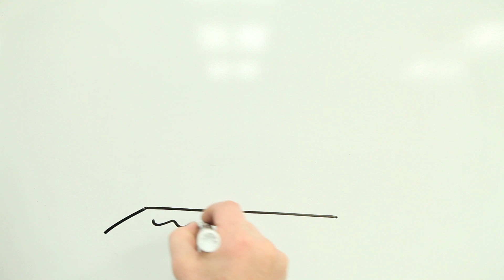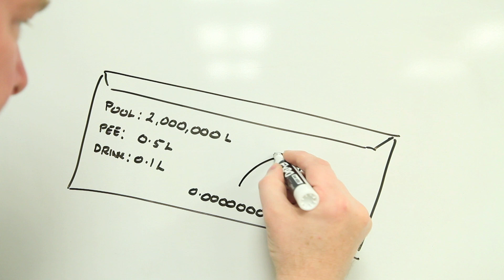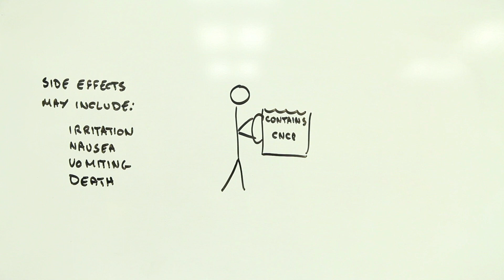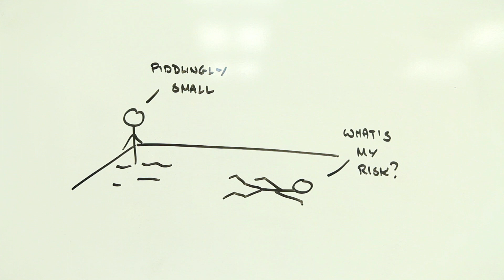Is swallowing pool-pee bad for your health?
How much of someone else's pee could you be swallowing while taking a swim?  And is it dangerous?

This week, Risk Bites takes on the terribly important topic of peeing in swimming pools.  Surprisingly, beyond the yuck factor of drinking someone else's urine, there is a more serious hazard -- production of cyanogen chloride from the reaction between uric acid and chlorine.  To find out whether you should be worried about this -- watch the video!  And as usual, please check out the resources below, and join the conversation in the comments.

The Risk Bites Team:
Andrew Maynard
David Faulkner
Alyssa Berry

Additional Reading
Urine + chlorine may equal health risks at pools.  Environmental Health News, March 6 2014.

No, It's Not Safe to Pee in the Pool, Says Science.  Time, April 1 2014.
(don't use)

Michael Phelps admits: we do pee in the pool.  The Telegraph, August 6 2012.

Ask Ars: How much pee in a pool would kill you?  Ars Technica March 29 2014.

Volatile disinfection byproducts resulting from chlorination of uric acid: Implications for swimming pools (2014) Lian et al. Environmental Science & Technology.